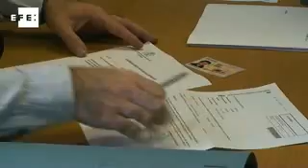Los españoles residentes en Europa comienzan a votar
Redacción Internacional, 16 nov (EFE).- ( Imagen: Judith Mora ).- Los ciudadanos españoles residentes en Europa comenzaron a votar hoy en los consulados de sus respectivos países, en un ambiente de "total normalidad" y sin incidentes destacables, salvo algún retraso en la recepción de las papeletas.